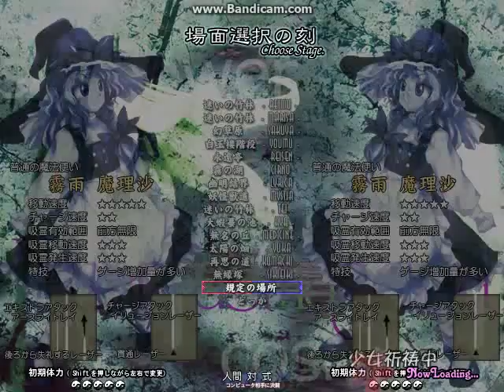[th09]魔理沙Theme- オリエンタルダークフライト